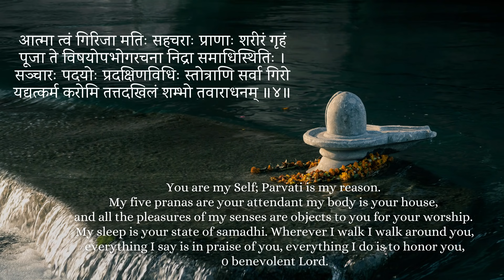Mercury Transit Libra - (November 2nd - 20th) - Gains, Opportunities, Travels - For all Ascendants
Namaskar Friends,
In this video, we will try to understand the results of the transit of Mercury to the Libra sign on November 2nd lasting till November 20th, 2021 for all the Ascendants.